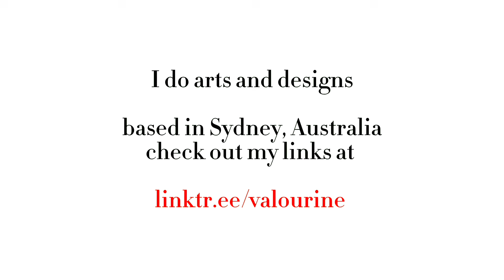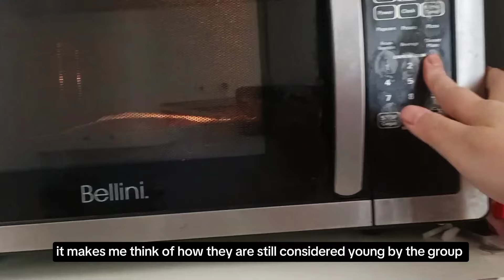vlogging my 40th year ep.179/contemplating the fragility of life 🥀/ eating mochi 🍵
a day in my life vlog series of 2024 documenting my 40th year on earth. check out the ➡️playlist .recording, journalling the fleeting thoughts,struggles, glimmers, of the mundane everyday living. realistic vlog.

(tips are in usd) + no refund on these thx 💙

+my bracelet 💛: from menē (use link to earn $5 in menē credit)
+camera : my phone oppo reno z *

💰Get $100 FREE (new customers only, eligibility criteria apply) if you sign up to ING (Australia) using this or code Bqq316 and complete these 4 steps below by 30 October 2024: 1.Open an Orange Everyday and enter the promo code Bqq316 in the box at the end of the online form.2.Deposit $1,000 per month (total $2,000) from an external source into their new Orange Everyday account in any two calendar months until 30 October 2024.
e.g Deposit $1000 in July 2024 and another $1000 in September.3.Make 5+ settled (not pending) purchases using the new Orange Everyday card within any calendar month.4.Open a Savings Maximiser and deposit any amount into it.

Please note this is not financial advice and You must be eligible to open the accounts and make your own enquiries to be satisfied that the product is right for you.